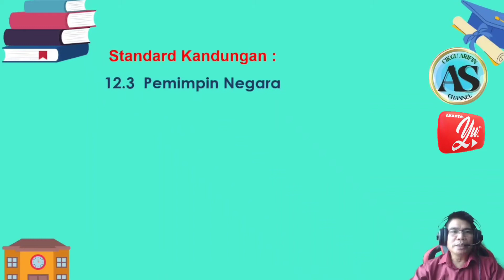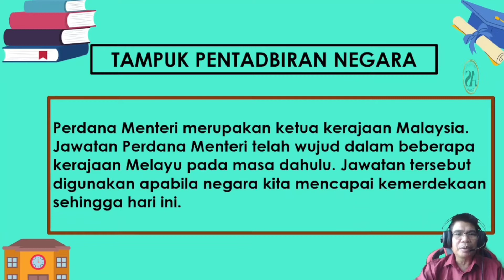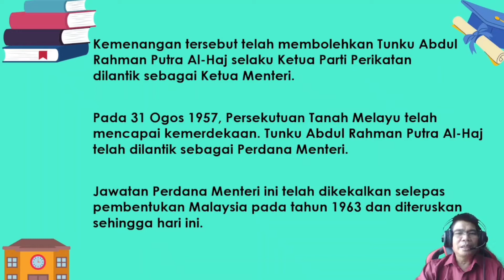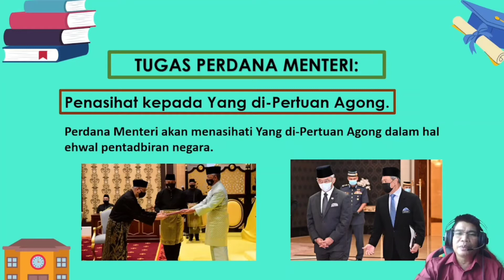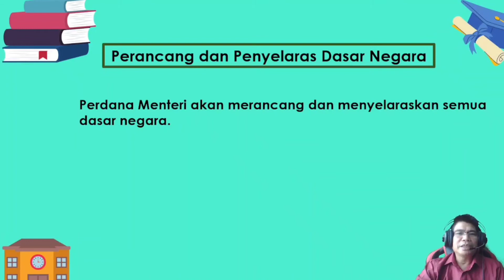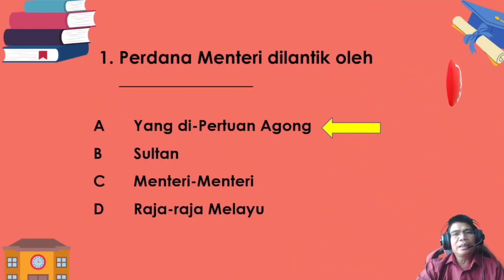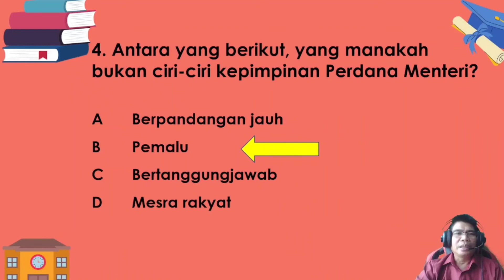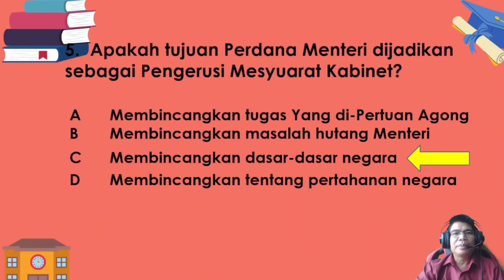SEJARAH TAHUN 6 , PEMIMPIN NEGARA YANG KUSANJUNGI, TAMPUK PENTADBIRAN NEGARA SP: 12.3.1,12.3.2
Ulang kaji berdasarkan buku teks berkaitan perlantikan dan tugas-tugas Perdana Menteri.